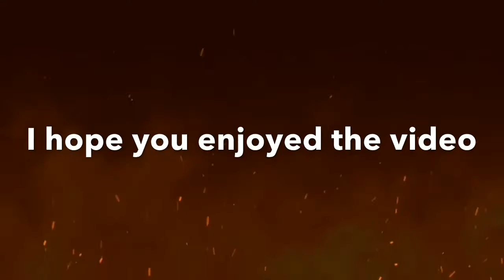Thank you for 600 subs! +FOTW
I couldn't do any of this without you guys!